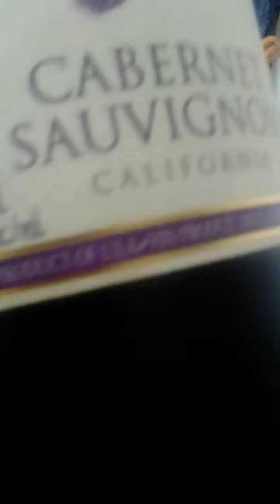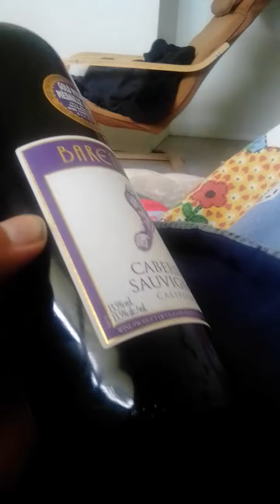How to make a drink thru out the whole day.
P.s a alcoholic drink.